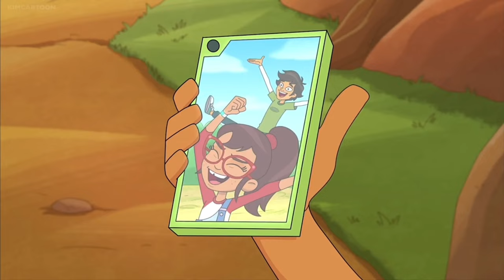Becker and Kennedy Start Dating | Hailey’s On It!